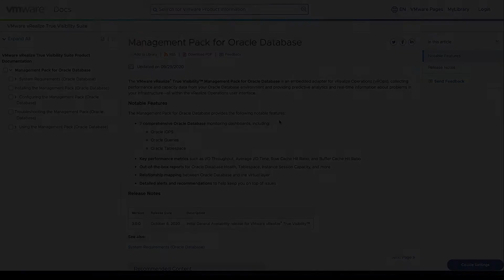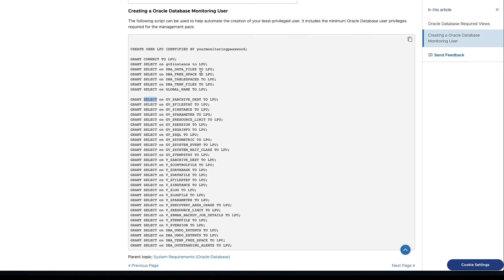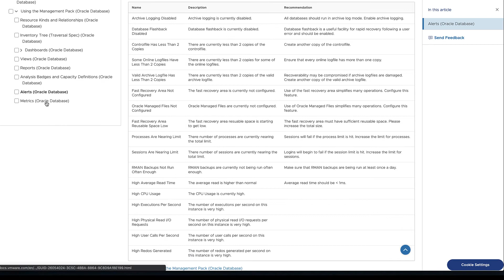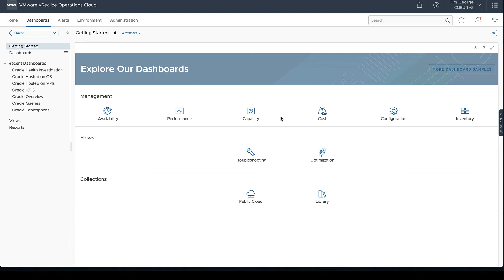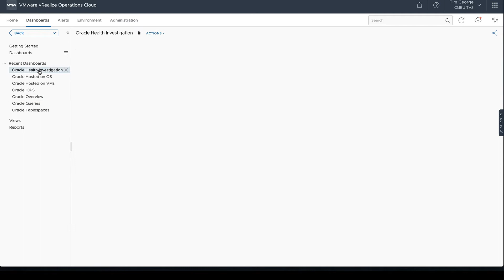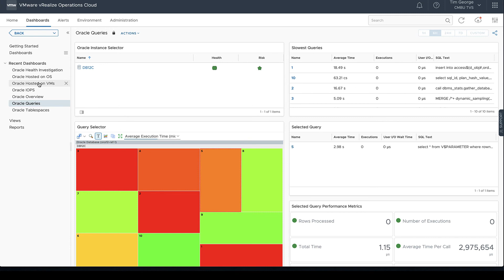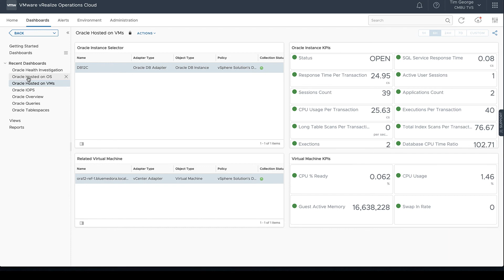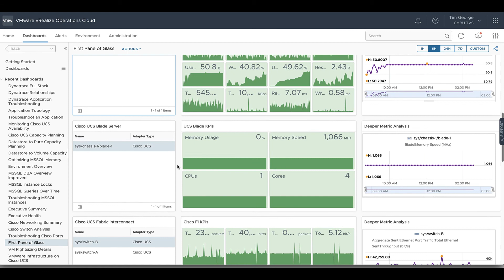VMware Aria Operations for Integrations - OracleDB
A brief overview of the VMware Aria Operations for Integrations management pack for Oracle Database.  Video touches on documentation, configuration, least privileged user, and out-of-the-box dashboards.